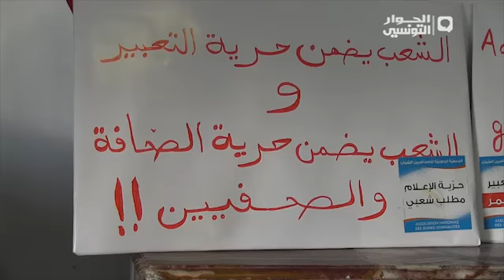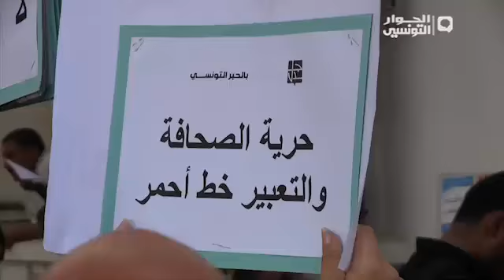اضراب عام في قطاع الإعلام